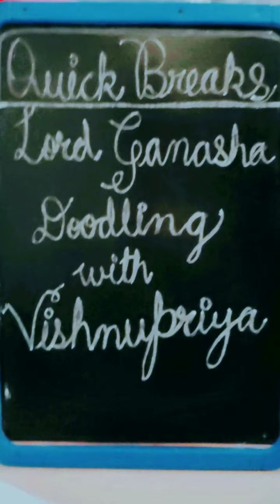Easy and attractive Lord Ganesha doodle art by Vishnupriya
So simple and very quick to make,anyone can doodle this Lord Ganesha.